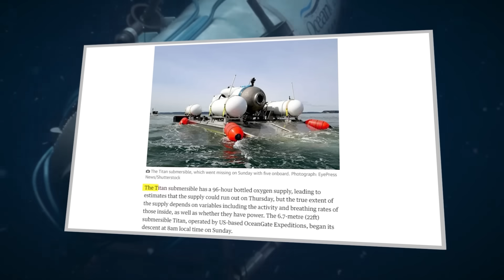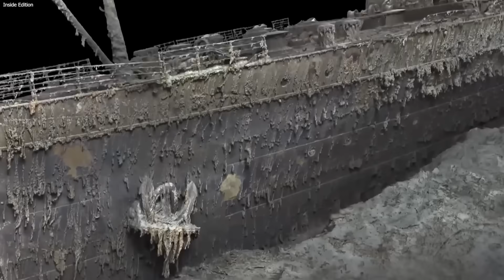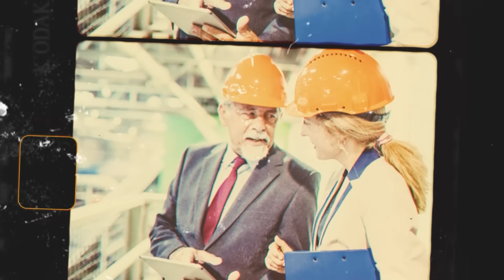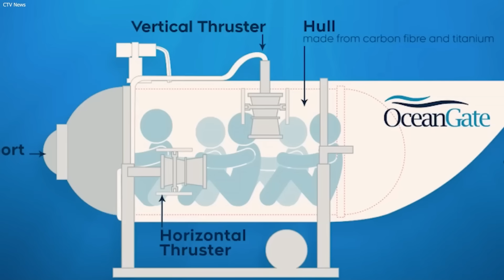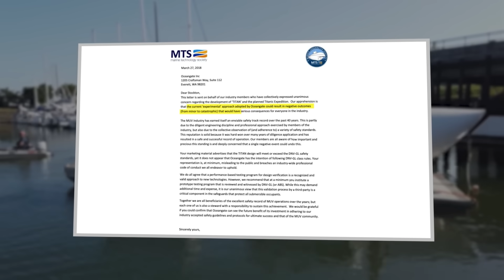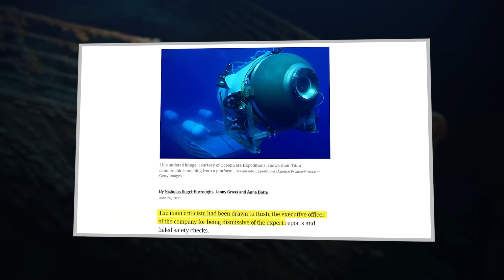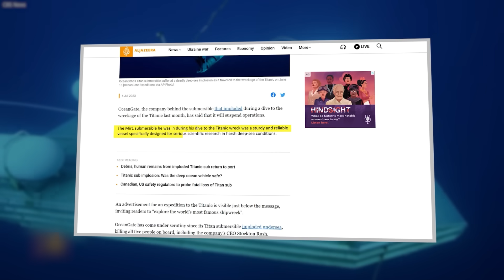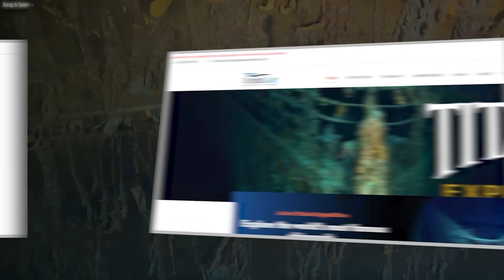Neil deGrasse Tyson Reveals TERRIFYING Truth About Oceangate Submarine!